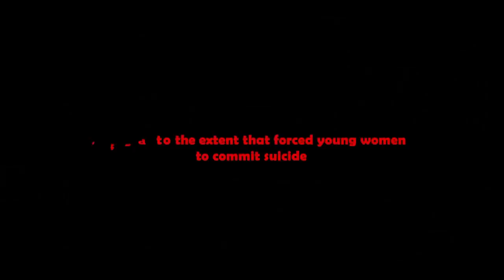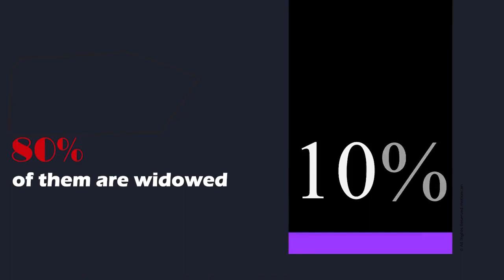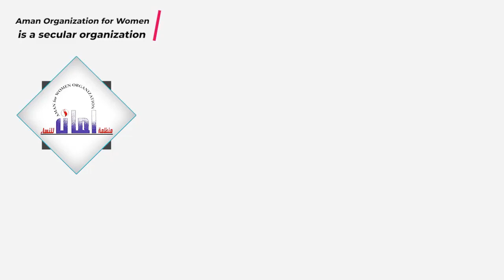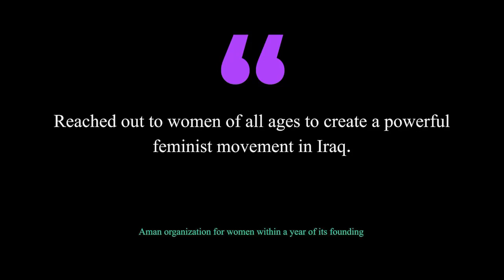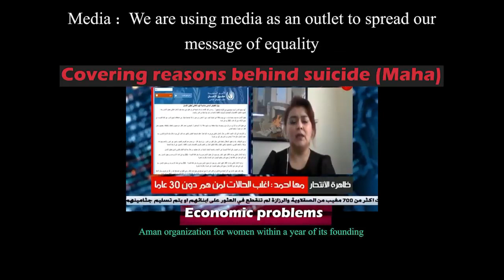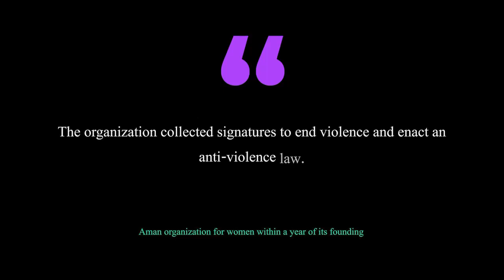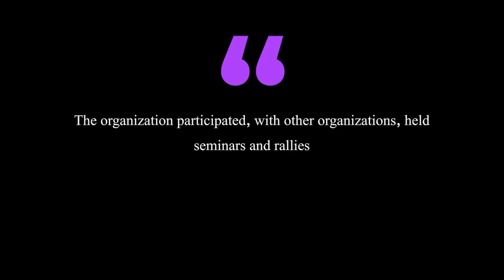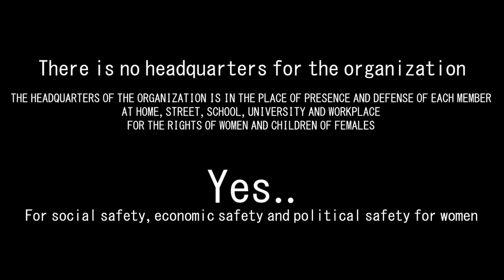The Aman Organization for Women, Iraq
The first anniversary of founding The Aman Organization for women.